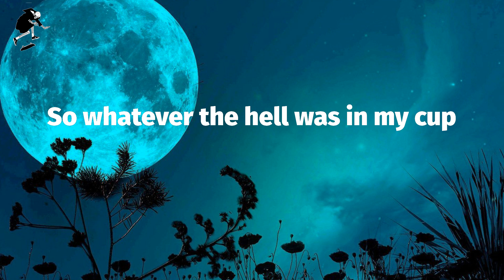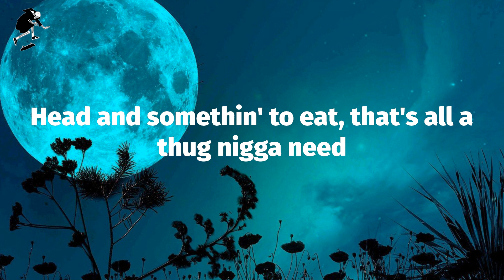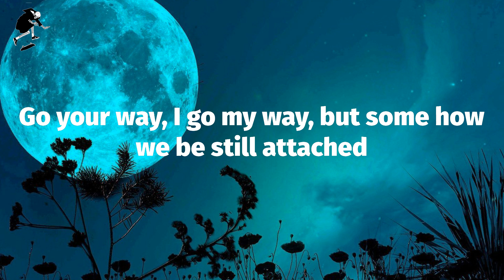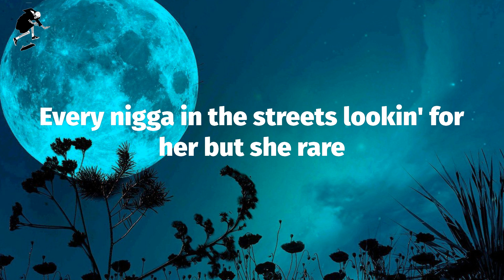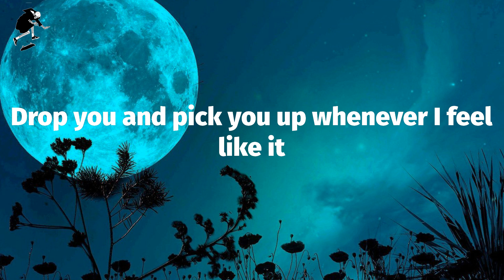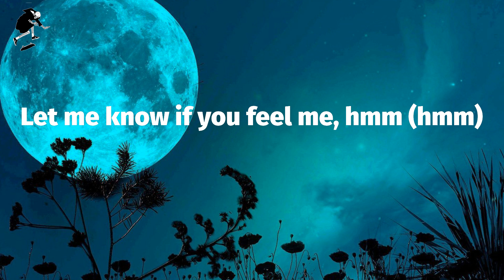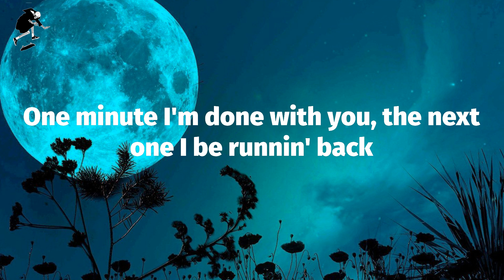Moneybagg Yo - Wockesha (Lyrics)